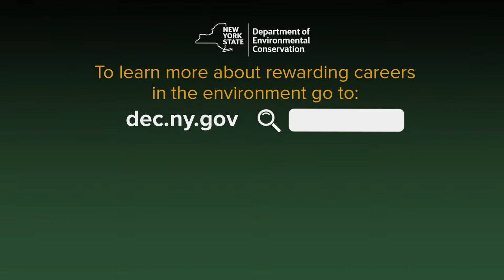NYS EnCon Police K9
Since 1978, NYS Environmental Conservation Police Officers have been assisted by uniquely trained K9s. The NYS EnCon Police K9 Unit assists its members and the public in areas such as wildlife detection, firearms and shell casings detection, tracking, and handler protection.

For more information on a career as an EnCon Police Officer check out,